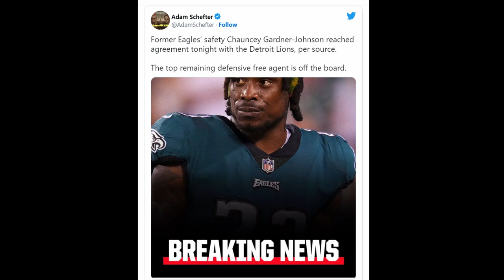Former Eagles Safety CJ Gardner-Johnson signs with Detroit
C.J. Gardner-Johnson is leaving the Philadelphia Eagles to sign a one-year, $8 million contract worth $6.5 million guaranteed with the Detroit Lions